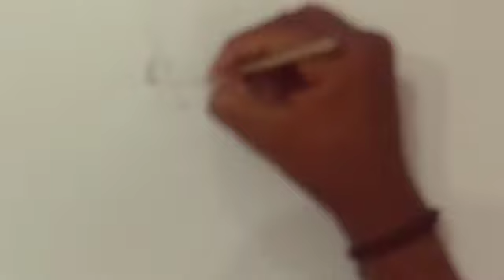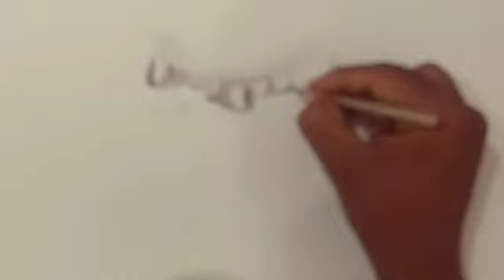Sketch of Dobby with charcole | Harry Potter | CAN YOU DRAW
for outlines i used 4h pencil.
and drawing pencils on 200gsm paper